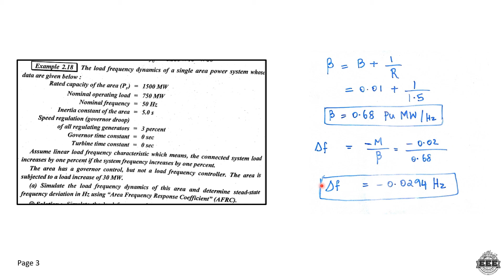PSOC UNIT 2 PROBLEM 1 | EEE | TAMIL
I'm  Ashik
BE-EEE

Time strap
0:00 - Introduction
0:16 - Question